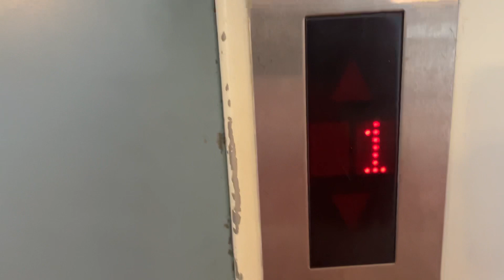RARE! 1993 Kone roped hydraulic elevator @ Ensjøveien 16, Oslo, Norway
Dot-matrix. The car panel indicator is broken.

This was a bit rushed take, but I tried to filmed this good as easy I could.

The door takes one second to open.

Looks like the third floor was locked. Or I think it might work, but I need to have more time to film this one as long if there's no people in the building.